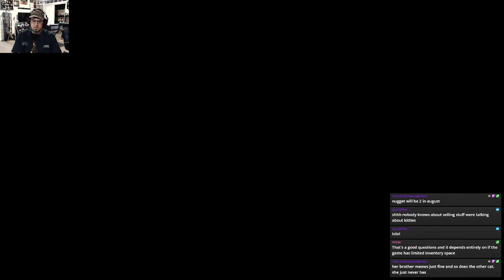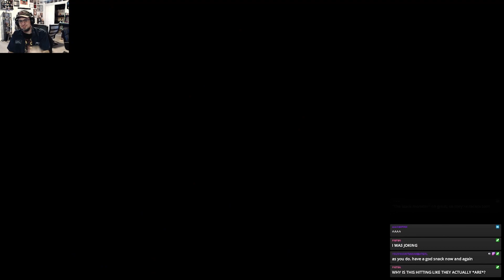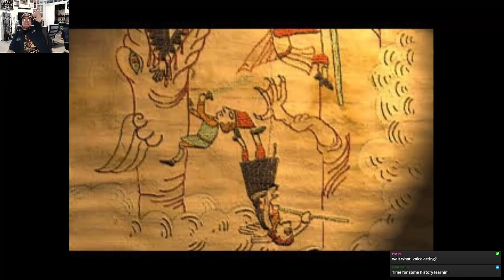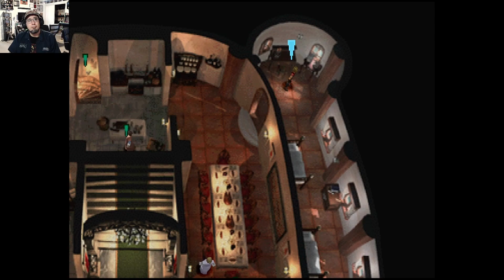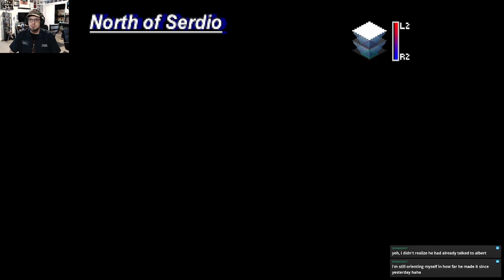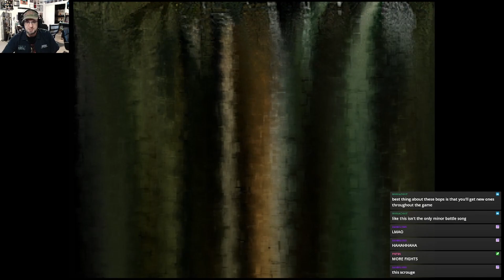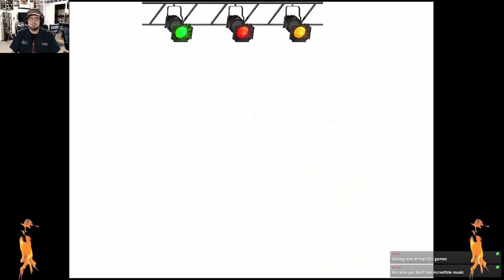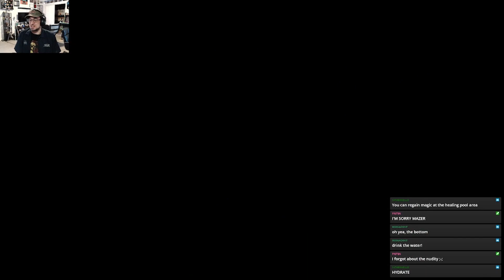First Time: Legend of Dragoon - Sir Lavitz! (02)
Hello everyone, Mazer here and today we are playing Legend of Dragoon for the PS1! We've owned the game since launch but never got around to playing it. Well, it is time to change that as we finally sit back and give his legendary JRPG a chance! Will this game entertain or is it a product of it's time? Let's find out with Legend of Dragoon!

This is the Year of JRPGS! We'll be playing through several JRPG's throughout the year 2024 - mixing the old with the new. We are excited to finally try some of these amazing games out. Hopefully we'll find new ones to add to our favorites list!

Like more content? And check out our Twitch every Fri-Sunday from 11:30am to 14:30pm PST.

Our Twitch Channel: Streaming silly and obscure games every week!